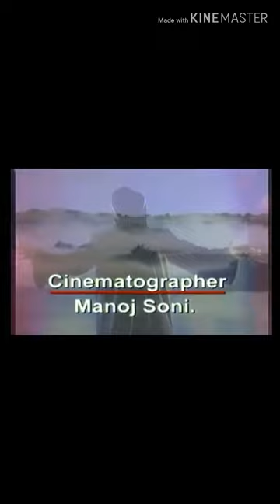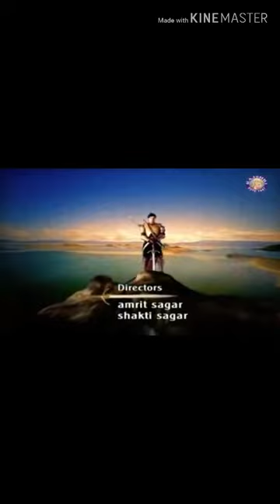MY CHILDHOOD SERIALS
All famous and my favorite BACHPAN SHOWS childhoodtvserials show b/w 8 parts